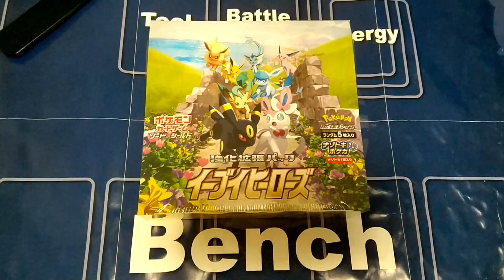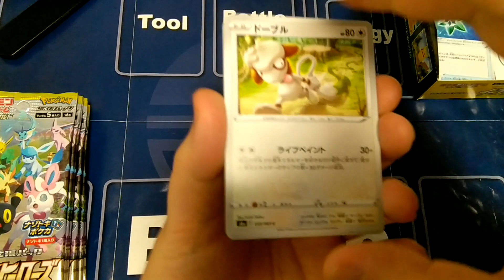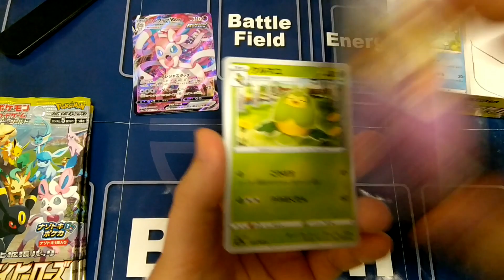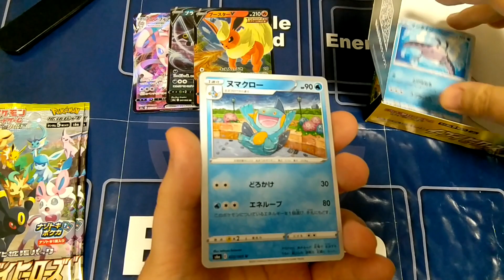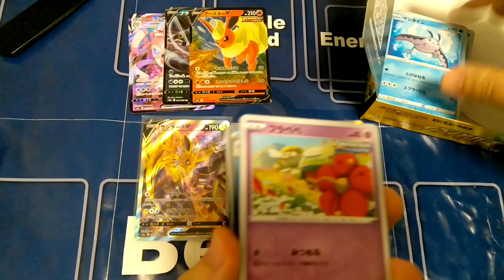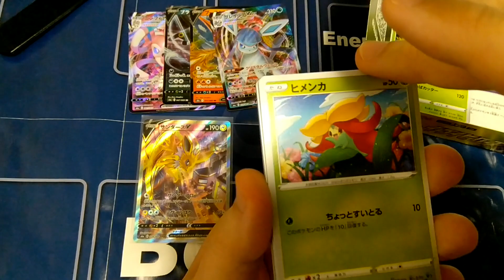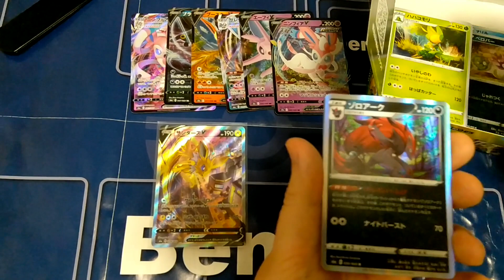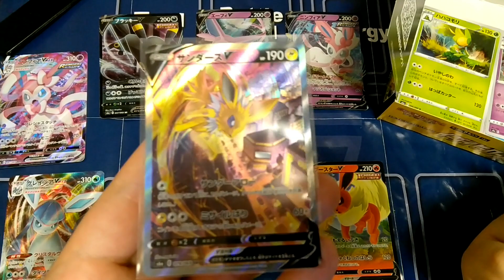素人がイーブイヒーローズを開封して発狂【ポケモンカード ポケカ ブイズ SA】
音量ご注意。